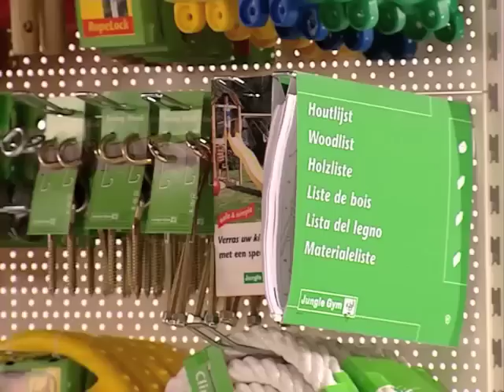Jungle Gym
Barn upptäcker världen genom lek. De springer, klättrar, kravlar, skrattar; de går in, ut, upp, ner, längs med, bakom och in emellan... De njuter inte bara av det varenda sekund -- lek främjar även deras utveckling. Med ett Jungle Gym-lekplatsset kan du låta dem leka och utforska i den säkra och bekanta miljön i ditt eget hem. Ett Jungle Gymlekplatsset stimulerar ett barns fantasi, kreativitet, rörlighet, koordination och styrka.